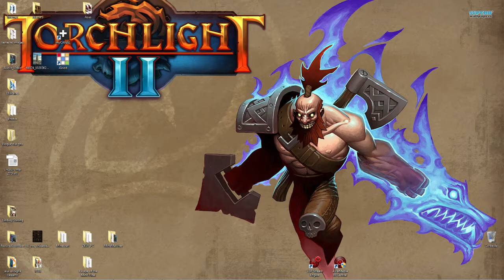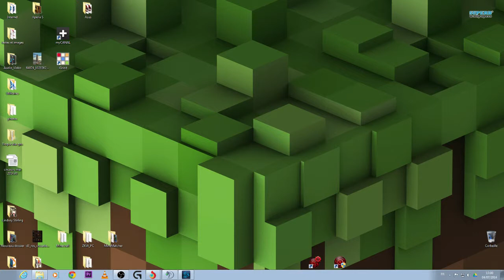Inauguration du Live Hitbox: Ptit passage sur diablo 3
Un ptit passage sur diablo 3 pour l'inauguration de mon live. Cette partie passe avant celle de Calvaire de ce matin mais l'autre à était en public par erreur de ma part mdr.